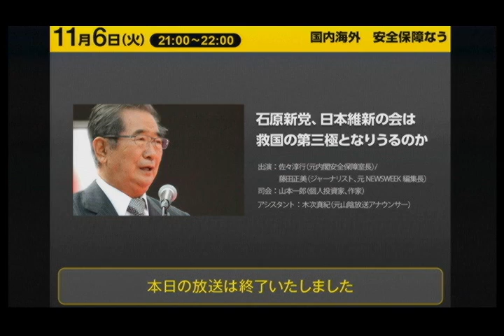石原新党、日本維新の会は救国の第三極となりうるのか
国内海外安全保障なう　第四回 「石原新党、日本維新の会は救国の第三極となりうるのか」
ブロガーのやまもといちろう氏が、初代内閣安全保障室長の佐々淳行氏、『ニューズウィーク日本版』元編集長の藤田正美氏と共に、国家論を軸に、外交、防衛、治安維持、食糧問題（TPP）・エネルギー問題などを考える新シリーズ「国内海外　安全保障なう」。第四回は「石原新党、日本維新の会は救国の第三極となりうるのか」

石原慎太郎氏が都知事を辞任し新党を結成、国政へ戻ることを宣言しました。

石原氏と40年来の友人で国政転身のアドバイスもしたという、初代内閣安全保障室長・佐々淳行氏に都知事辞任の裏側を詳しく伺います。

さらに、いまなお続く日中対立の問題や、日本維新の会についても考えてまいります。

出演
やまもといちろう氏（ブロガー、個人投資家、作家）
佐々淳行氏（初代内閣安全保障室長）
藤田正美氏（ジャーナリスト、『ニューズウィーク日本版』元編集長）

木次真紀（元山陰放送アナウンサー）